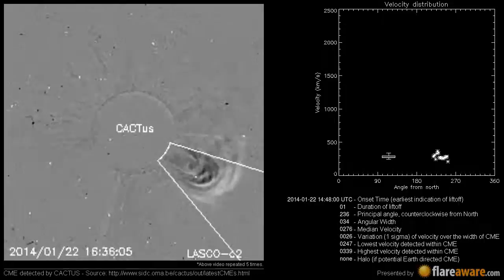A Non Earth directed CME at 2014-01-22 14:48:00 UTC